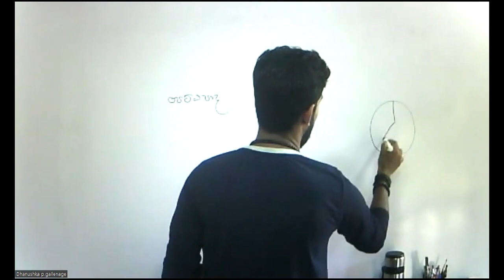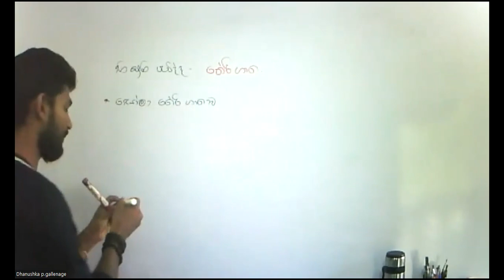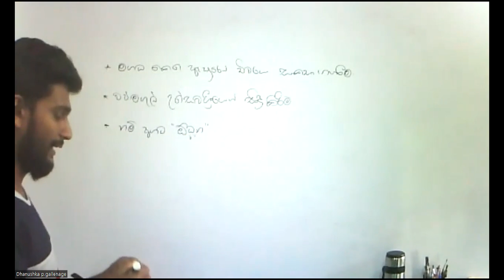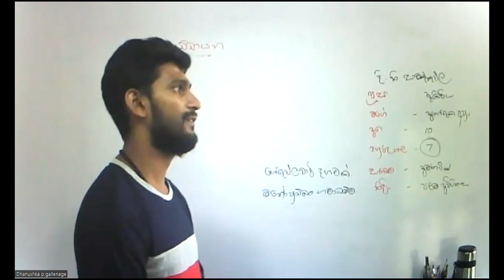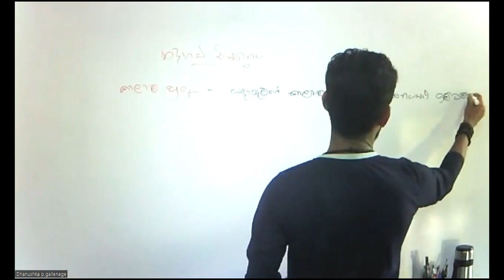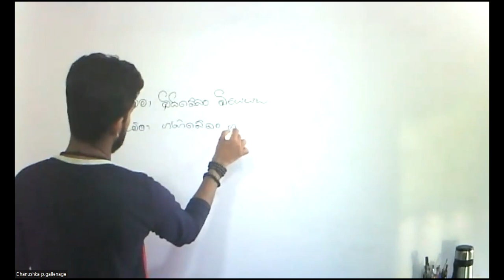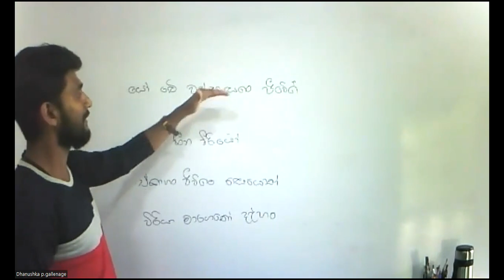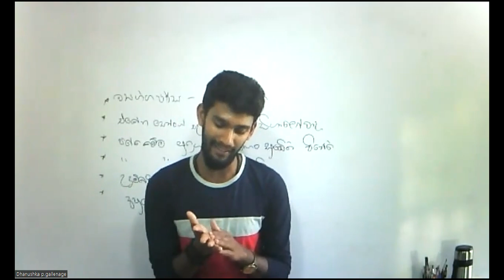2023 12 14 අනුමාන සම්මන්ත්‍රණය i කොටස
දරුවන්ගෙ Online අධ්‍යාපනයට අත්වැලක්